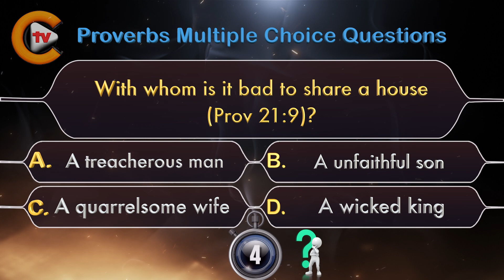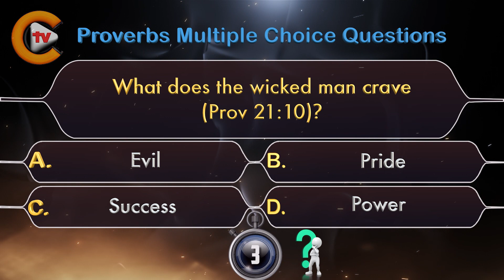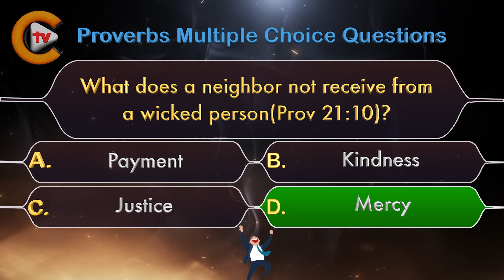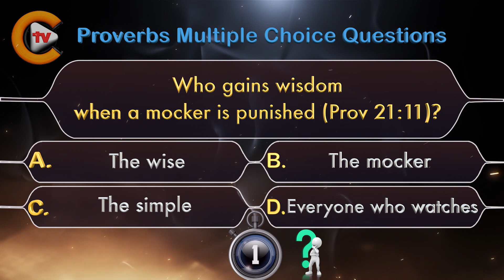♥️Proverbs Chapter 21 Part 4 ✝️Bible Quiz💤🎓♥️